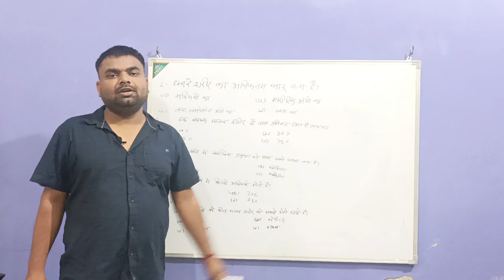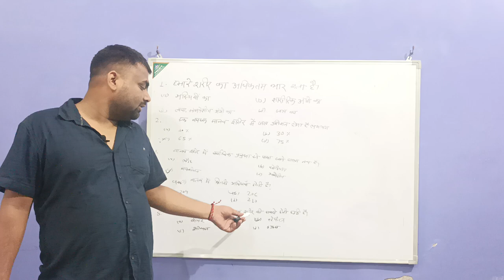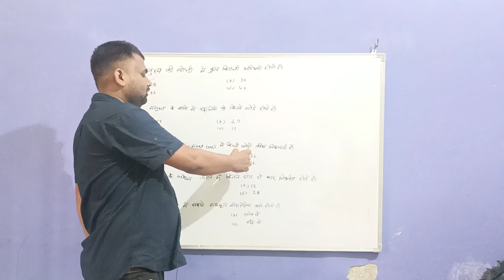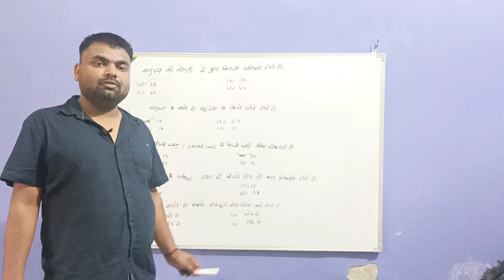General studies factual question for various examination